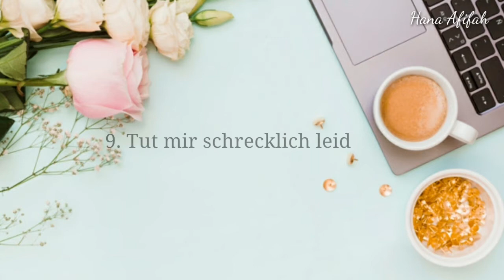13 ucapan "maaf" dalam bahasa Jerman | 13 Entschuldigung auf Deutsch | Deutsch lernen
Wie kann man sich auf Deutsch entschuldigen?

Bagaimana seseorang meminta maaf dalam bahasa Jerman